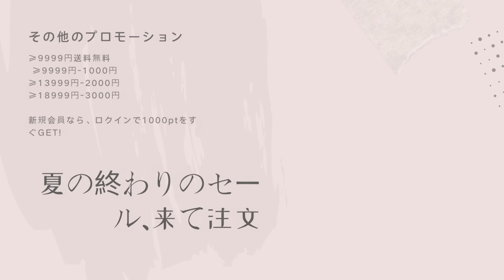人気爆発中、晩夏セール開催中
晩夏セール！
🎉夏新セール全品半額🎉
💛新作アイテム入荷中💛
売れ筋商品福袋を無料贈呈
9999円以上送料無料